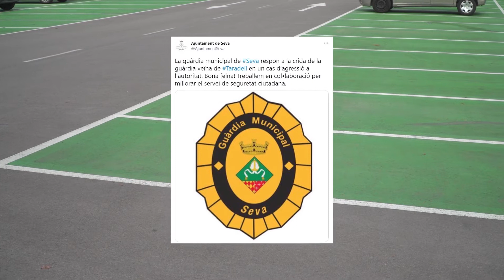Detingut per agredir dos guàrdies urbans a Taradell